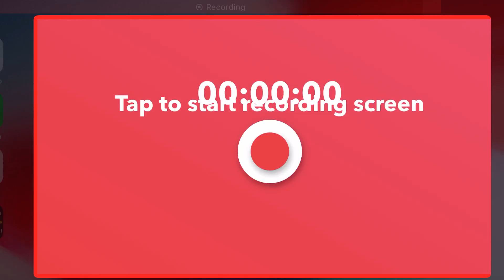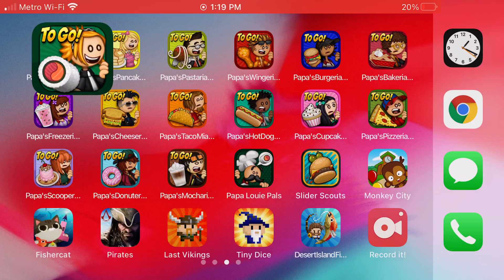Papa's Sushiria To Go! Day 13